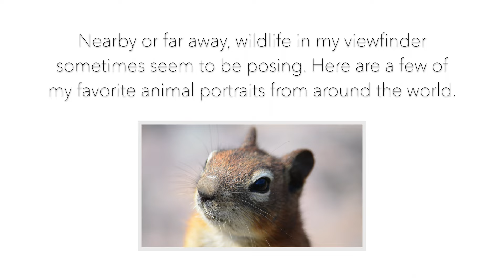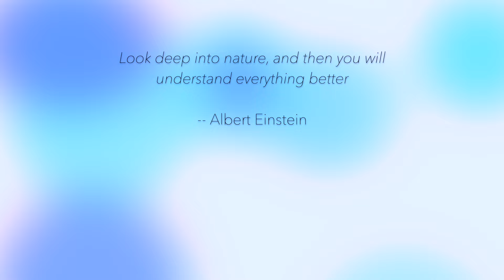Amazing Wildlife - Portraits from the Wild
In this film I gathered a few of my favorite wild animal portraits from around the world. With these photographs I try to capture something unique about each species or individual: their habitat, behavior, morphology, or maybe even an emotion. Recent research is showing more and more evidence of culture and emotions among animals, things we once thought were unique to humans. Just like a human portrait tells a story about the person in the image, these wildlife portraits help us see animals differently.

Photography: Frank TvM

List of images (all images were taken in the wild and without the use of bait, bird calls, or other attractants, except where noted for 2 images)

Bison (Bison bison), Yellowstone National Park, Wyoming, USA
Brown bear (Ursus arctos), Katmai National Park, Alaska, USA
Common raven (Corvus corax), Yellowstone National Park, Wyoming, USA
Elk (Cervus canadensis), Yellowstone National Park, Wyoming, USA
Pronghorn (Antilocapra americana), Yellowstone National Park, Montana, USA
Red-winged blackbird (Agelaius phoeniceus), Bozeman, Montana, USA
Black-tailed prairie dog (Cynomys ludovicianus), Grey Cliff, Montana, USA
Chisel-toothed kangaroo rat (Dipodomys microps), Death Valley National Park, California, USA
Bobcat (Lynx rufus), Glen Canyon National Recreation Area, Arizona, USA
Desert cottontail (Sylvilagus audubonii), Glen Canyon National Recreation Area, Arizona, USA
White-tailed deer (Odocoileus virginianus), Great Smoky Mountains National Park, Tennessee, USA
Gray tree frog (Hyla versicolor), Foothill Mountains, Tennessee, USA
Roseate spoonbill (Platalea ajaja), Sian Ka’an Biosphere Reserve, Quintana Roo, México
White-nosed coati (Nasua narica), Tulum Archaeological Zone, Quintana Roo, México
Turquoise-browed motmot (Eumomota superciliosa), Dos Ojos Cenote, Quintana Roo, México
Reddish egret (Egretta rufescens), Sian Ka’an Biosphere Reserve, Quintana Roo, México
American flamingo (Phoenicopterus ruber), Isabela Island, Galápagos National Park, Ecuador
Whimbrel (Numenius phaeopus), Isabela Island, Galápagos National Park, Ecuador
Sally lightfoot crab (Grapsus grapsus), Isabela Island, Galápagos National Park, Ecuador
Giant tortoise (Chelonoidis porteri), Santa Cruz Island, Galápagos National Park, Ecuador
Galápagos lava lizard (Microlophus albemarlensis), Santa Cruz Island, Galápagos National Park, Ecuador
Small ground finch (Geospiza fuliginosa), Santa Cruz Island, Galápagos National Park, Ecuador
Greater one-horned rhino (Rhinoceros unicornis), Kaziranga National Park, Assam, India
Brown bear (Ursus arctos), Shiretoko National Park, Hokkaido, Japan
Sika deer (Cervus nippon), Shiretoko National Park, Hokkaido, Japan
Red fox (Vulpes vulpes), Shiretoko National Park, Hokkaido, Japan
Oriental dwarf kingfisher (Ceyx erithaca), Kinabatangan River Wildlife Sanctuary, Sabah (Borneo), Malaysia
Malaysian blue flycatcher (Cyornis turcosus), Kinabatangan River Wildlife Sanctuary, Sabah (Borneo), Malaysia
Proboscis monkey (Nasalis larvatus), Labuk Bay Proboscis Monkey Sanctuary, Sabah (Borneo), Malaysia (photo taken at supplemental feeding site within the sanctuary)
Striped tree skink (Dasia vittatum), Kinabatangan River Wildlife Sanctuary, Sabah (Borneo), Malaysia
Sun bear (Helarctos malayanus), Bornean Sun Bear Conservation Centre, Sabah (Borneo), Malaysia (captive animal in natural habitat enclosure)
Asian elephant (Elephas maximus), Kaziranga National Park, Assam, India
Western hoolock gibbon (Hoolock hoolock), Hoollongapar Gibbon Sanctuary, Assam, India
Indian roller (Coracias benghalensis), Kaziranga National Park, Assam, India